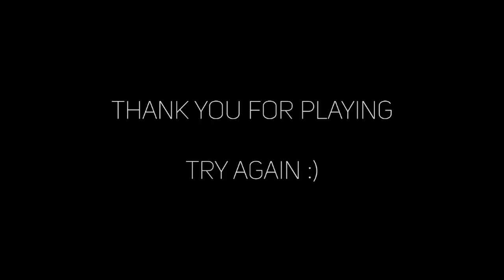We don't know about this one chief... | PANICORE DEMO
Summary:  This is so asss an so are we fr

Friends in the video: @KyokoBoys
Scxrlet

Azrael (he caught a stray my fault fam pfft) : @AzraelOGC

Jaye: @SadBoyKyo

Music in the video:
INTRO:

Game synopsis:
PANICORE is a survival horror game that mixes permadeath, AI monsters and a co-op experience up to 5 players (4 players in demo). Try to escape and don't get caught, but beware: they don't only hear your steps, but also your voice.